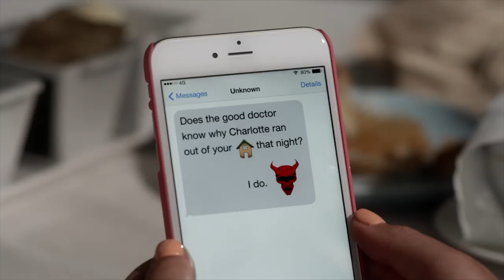Pretty Little Liars | Season 6, Episode 17 Clip: Emily | Freeform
Don't miss the SUMMER FINALE of PLL on Tuesday, August 30th, at 8pm/7c on Freeform!